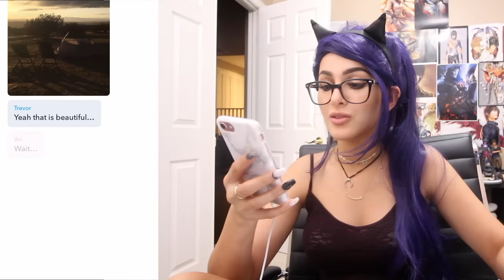CREEPY TEXT MESSAGE CAMPING STORY